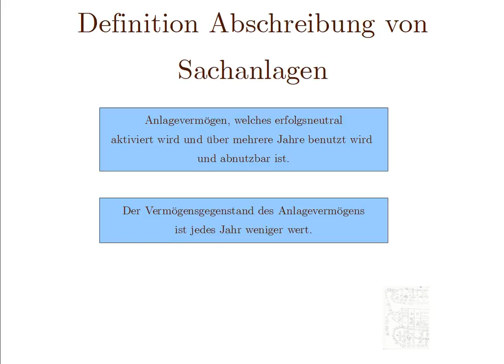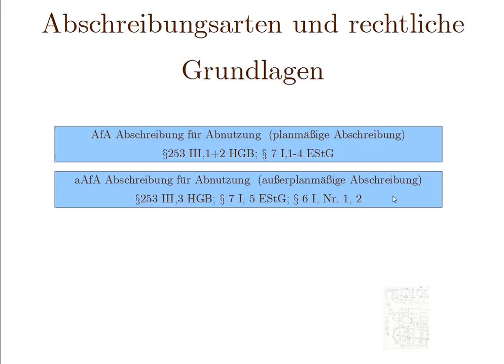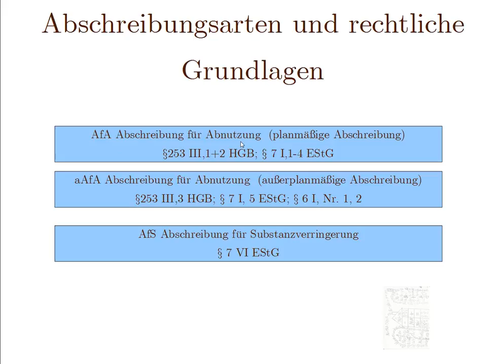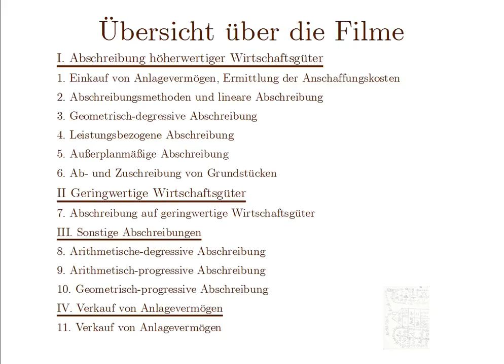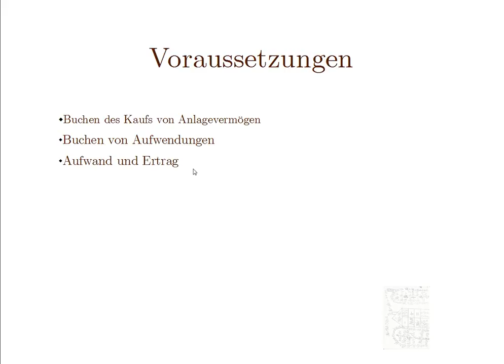0 Kaufleute lernen leicht Buchführung: Definition Abschreibung von Anlagevermögen und Übersicht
Definition und rechtliche Grundlagen, Übersicht